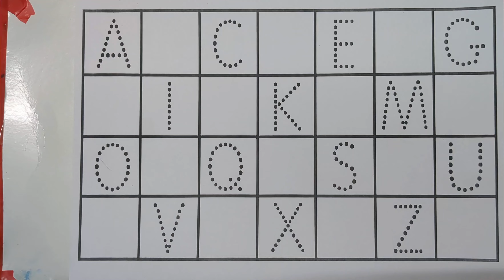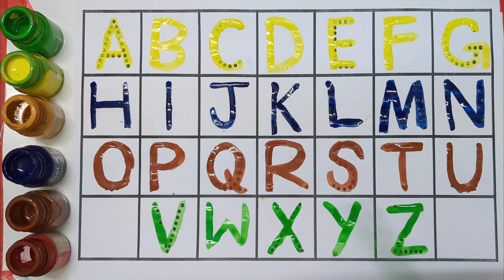A to Z, Kids rhymes, collection for writing along dotted lines for toddler, Alphabet, ABC song, ABCD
ABCD for kids learning, abc learning, kids class